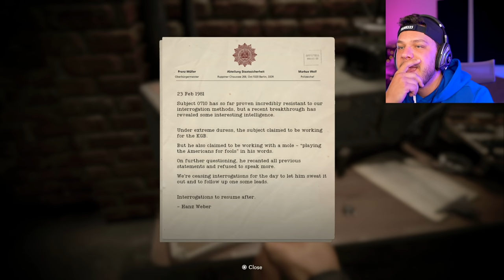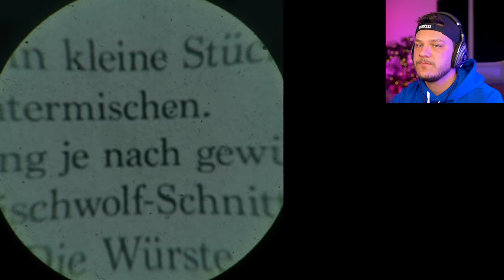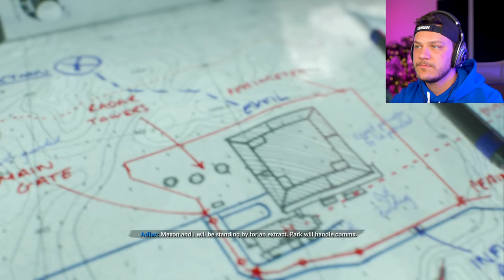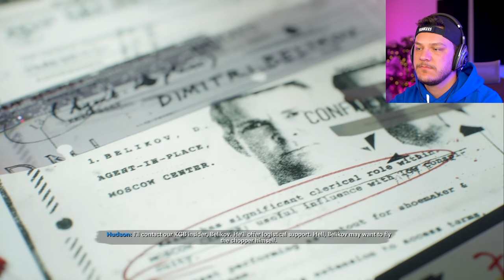HUDSON'S DANGEROUS SECRET - Call of Duty: Black Ops Cold War - Part 2